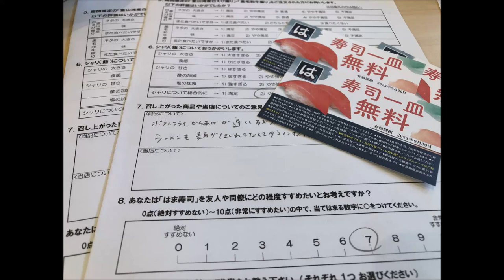はま寿司 懸命の企業努力 食べて応援したいね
はま寿司 全ての回転寿司店に食べて応援したい